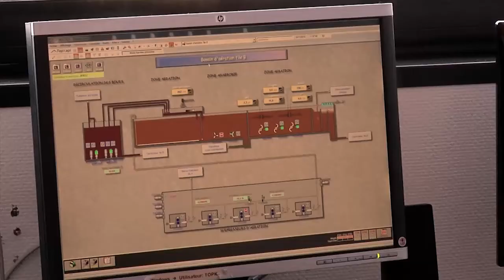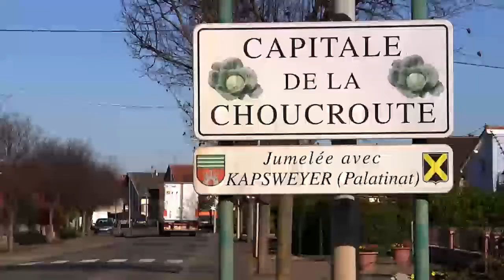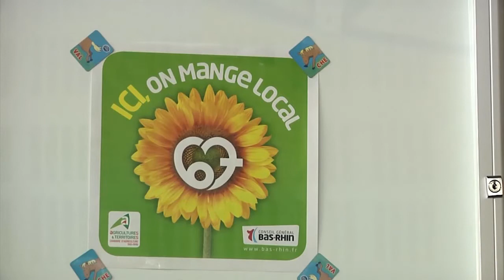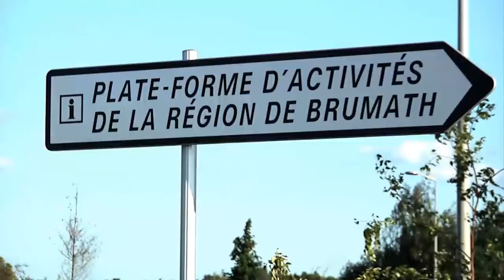Portrait du canton d'Obernai (Alsace 20 / CD67)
Portrait du canton d'Obernai en présence de Nathalie ERNST (tournage sur le terrain) et de Bernard FISCHER (intervention en plateau).